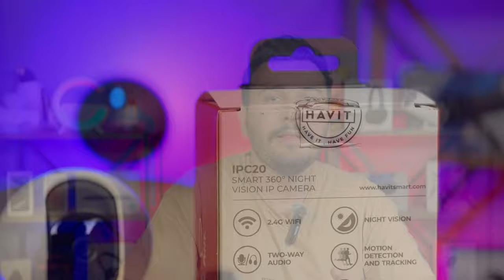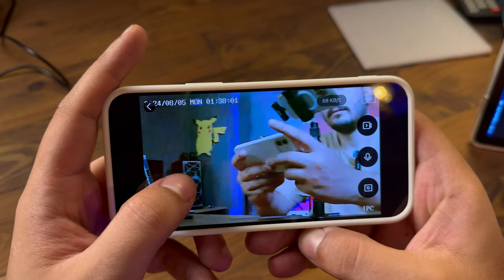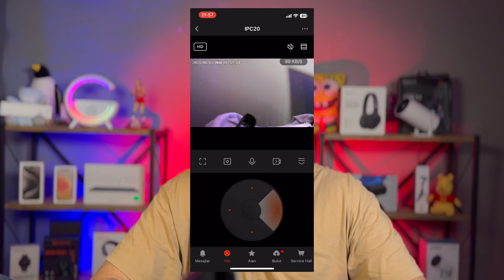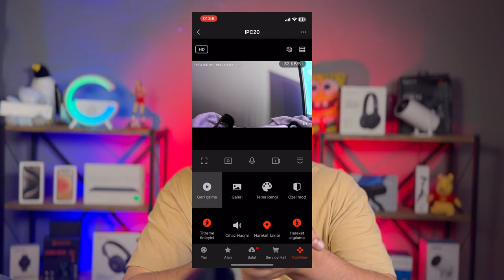360 DERECE DÖNEBİLEN GÜVENLİK KAMERASI Havit IPC20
Ürünün detaylı özelliklerine videoda yer verdim 360 derece dönebiliyor ve bir çok senaryoyu uygulama ile yapabilirsiniz